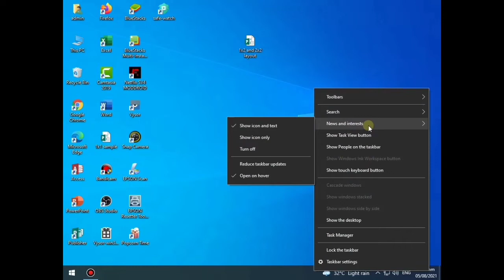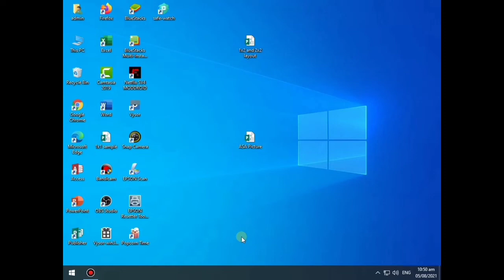How to Remove Weather icon from Taskbar Windows 10 PC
Do you want to remove weather icon from Taskbar in Windows 10 PC.  In this tutorial I will teach you how to remove weather icon from Taskbar in Windows 10 PC or computer.

Thanks...